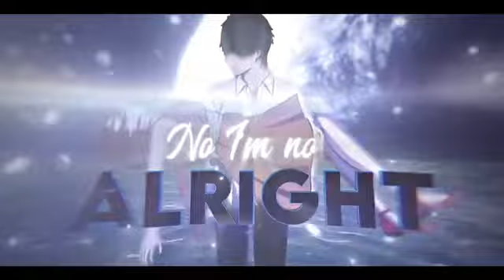I want to eat your pancreas